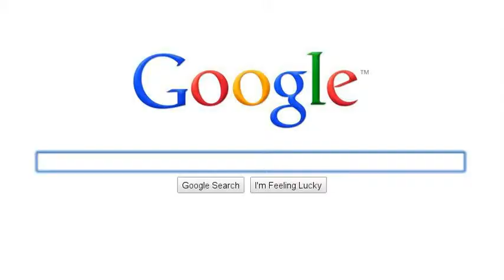Yaoi search story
One of those search story things, and sadly yaoi was the first thing that came to mind..